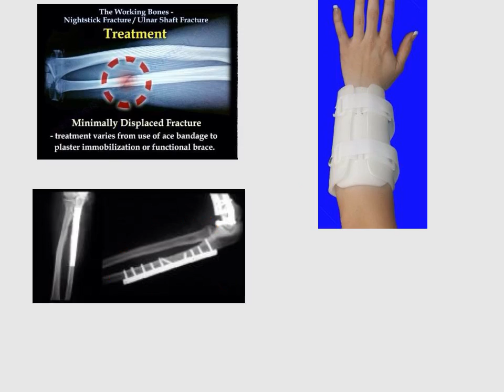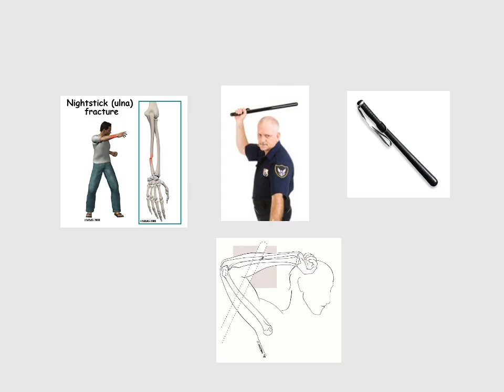nightstick fracture -ulna- (ulf2)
Fractures of single forearm bone, mechanism (protecting your face with medial forearm, x ray (transverse (adult) , plastic deformation (children) , treatment (brace or internal fixation 8 weeks)